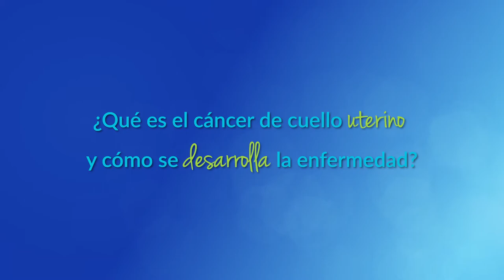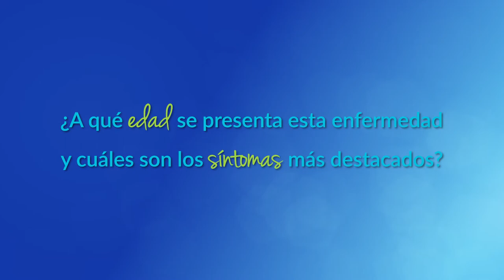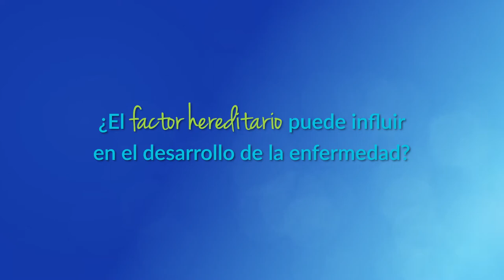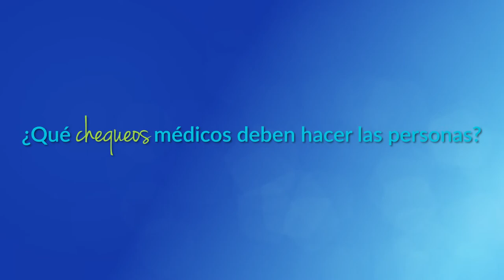Día Mundial Cáncer de Cuello Uterino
Hoy conmemoramos el día mundial de la prevención del Cáncer de Cuello Uterino. Conoce más sobre sus causas, cómo realizar el diagnóstico temprano y los servicios que ofrece la Fundación Santa Fe de Bogotá para su tratamiento integral.